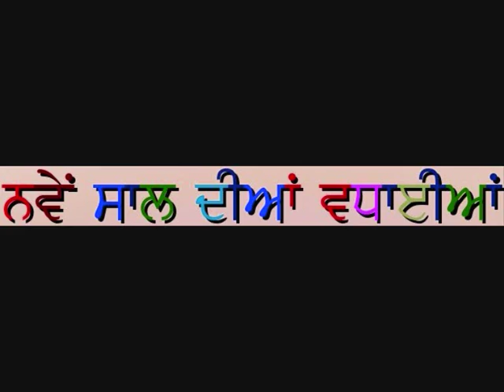Happy New Year Ji . Lyrics - Bansa Malakpuria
Lyrics - Bansa Malakpuria